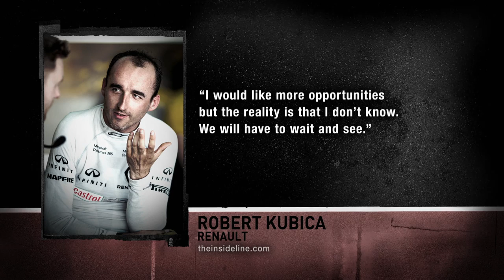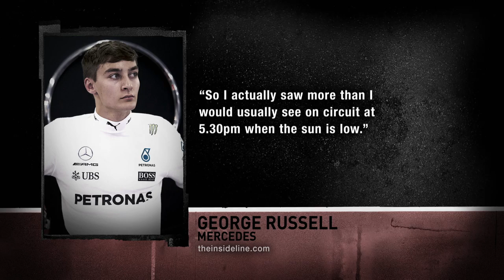F1 WEEKLY NEWS (08 AUGUST 2017) [THE INSIDE LINE TV SHOW]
"- Kubica Test OK
- Halo Test Positive
- Red Bull: Merc Impressed
- Hungaroring Revamp